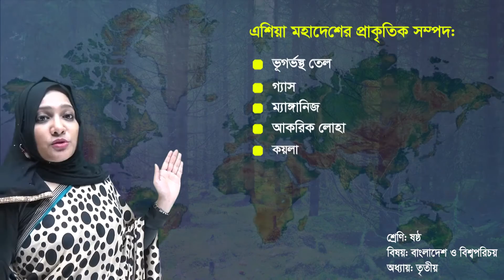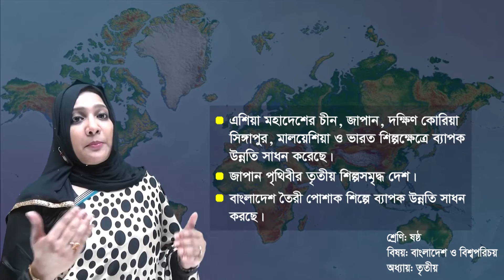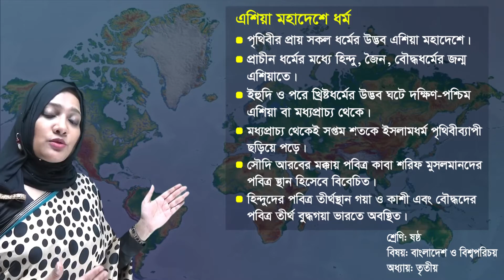৬ষ্ঠ শ্রেণি । বাংলাদেশ ও বিশ্বপরিচয় । বিশ্ব ভৌগোলিক পরিমণ্ডলে বাংলাদেশ । পাঠ- ৪, ৫ ও ৬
এই ক্লাসে তোমরা এশিয়ার জনসংখ্যা, অর্থনীতি ও ধর্ম এবং এশিয়া মহাদেশে বাংলাদেশের অবস্থান সম্পর্কে জানতে পারবে।